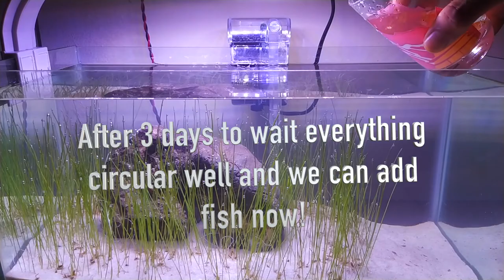How to plant hair grass for aquascape decoration By Happy Nature.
Happy Nature Channel
No CO2, DIY Hair Grass Planted Aquarium for pink zebra fish.

Thanks for your beautiful song track youtube….